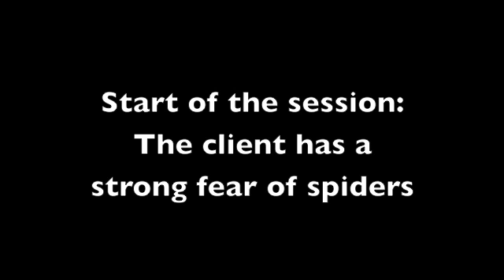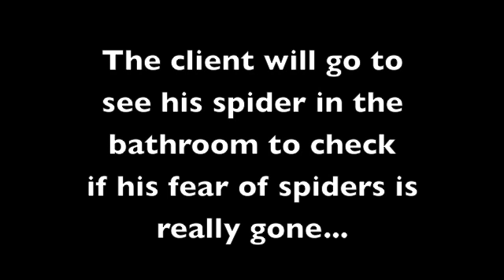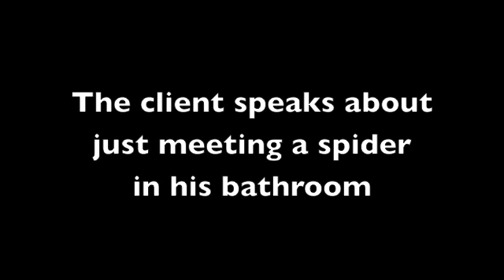Bali Release Lillian radio show summary